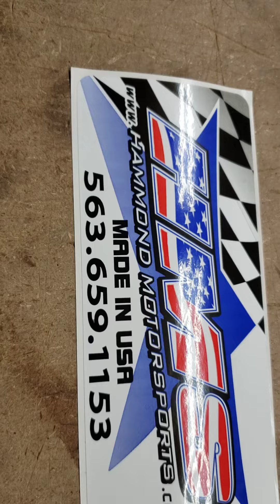Hammond Motorsports and Dirtcarusa.com news